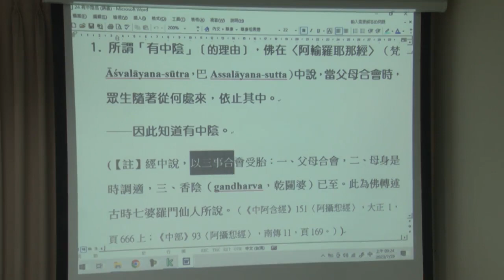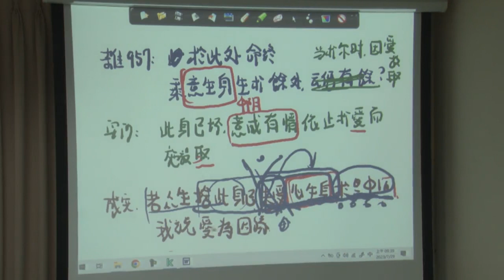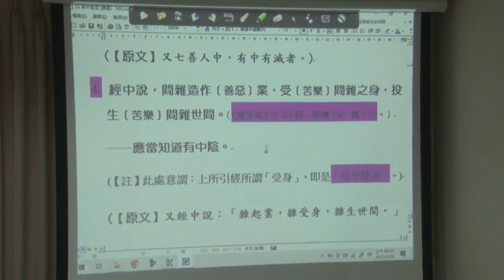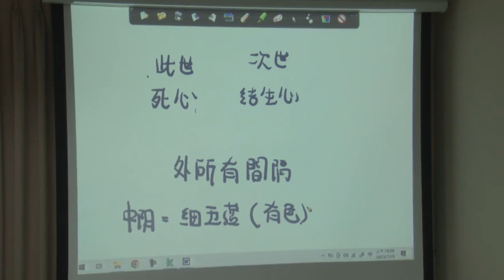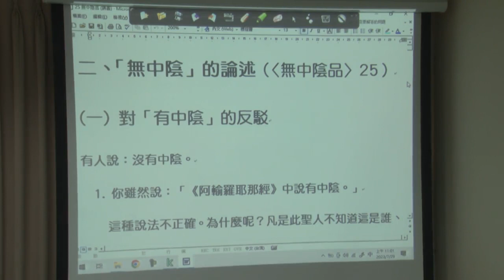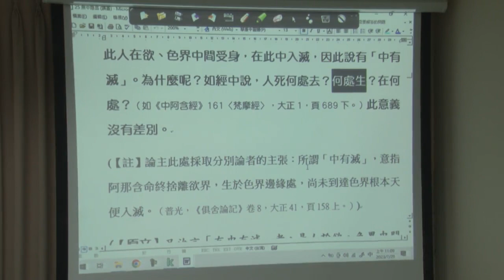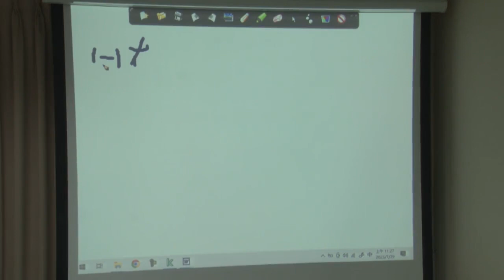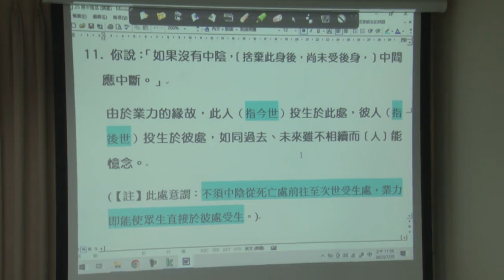滅三心解說--第095集/陳世賢居士主講